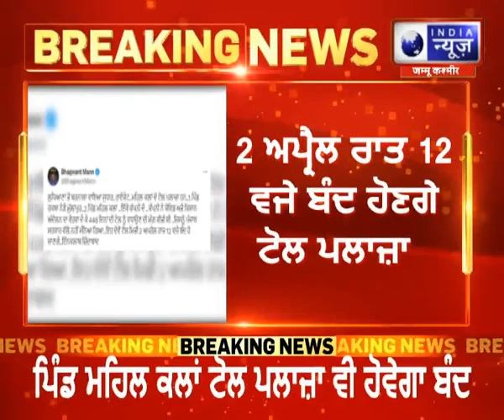Breaking News: CM ਭਗਵੰਤ ਮਾਨ ਨੇ 2 ਹੋਰ Toll plaza ਬੰਦ ਕਰਨ ਦਾ ਕੀਤਾ ਐਲਾਨ | INDIA NEWS PUNJAB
Breaking News: CM ਭਗਵੰਤ ਮਾਨ ਨੇ 2 ਹੋਰ Toll plaza ਬੰਦ ਕਰਨ ਦਾ ਕੀਤਾ ਐਲਾਨ